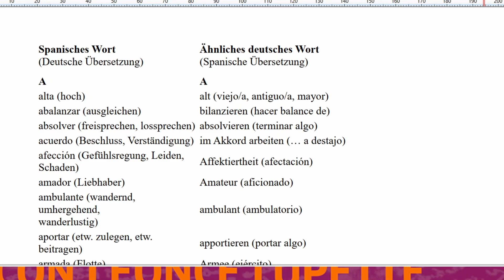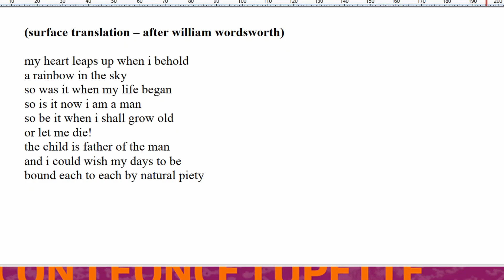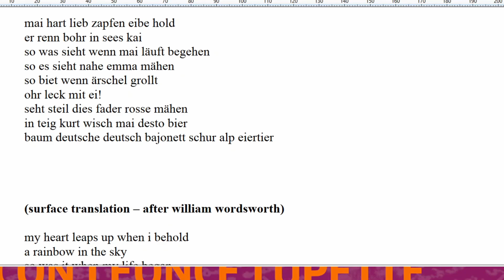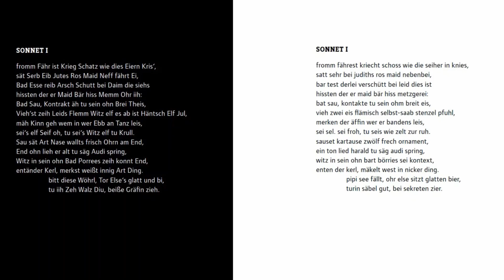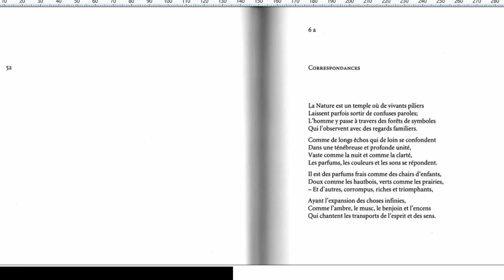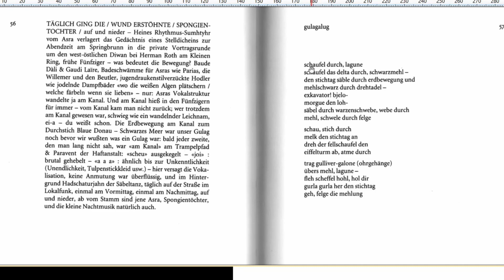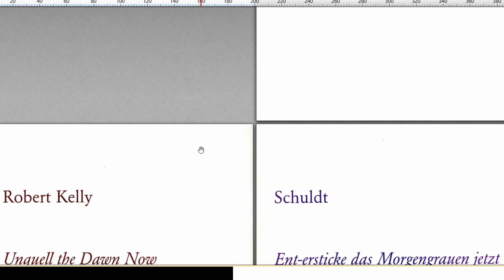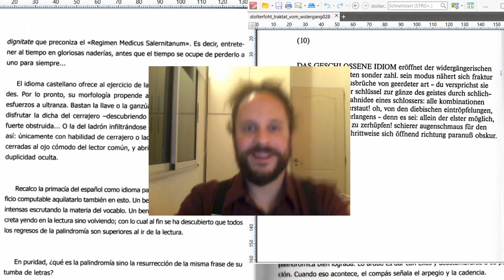SCHREIBSCRIBIR 2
2da entrega del Taller de escritura para alemán-curiosxs, con Léonce Lupette. Tema de hoy: Oberflächenübersetzung / Traducción «homofónica» / Escribir desde la traducción creativa